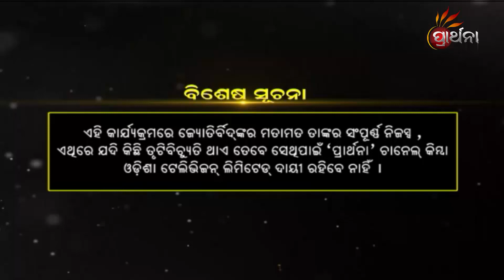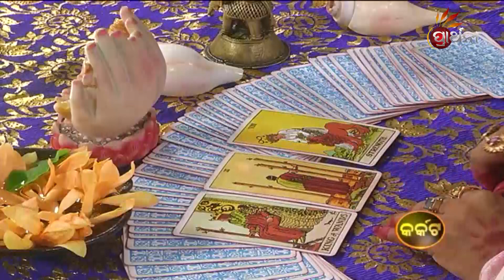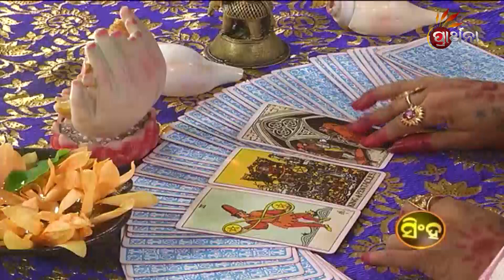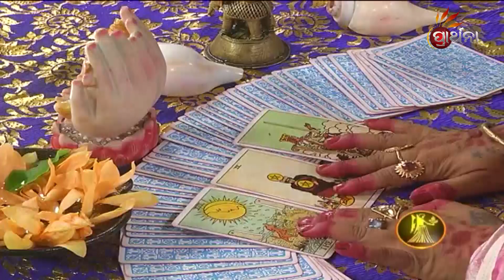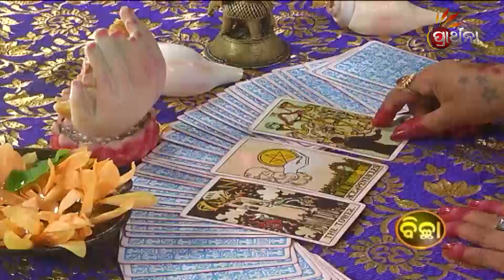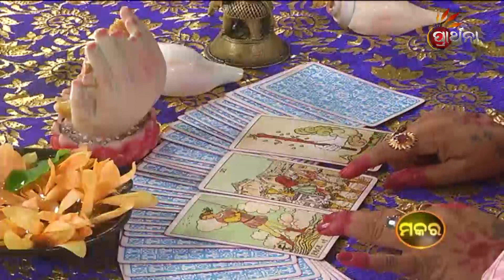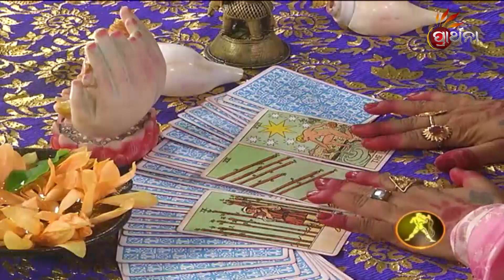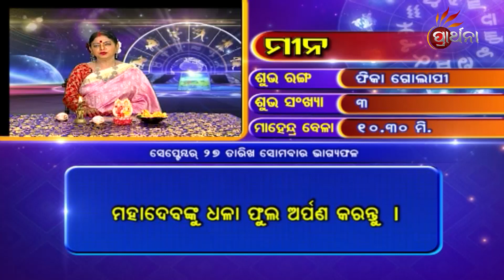BHAGYA BHABISHYA | 27th Sep 2021 | Today's Horoscope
ଆଜି ଆପଣଙ୍କ ରାଶି କଣ କହୁଛି ( 27th Sep 2021) ଆପଣଙ୍କ ଭାଗ୍ୟରେ କଣ ଅଛି...!